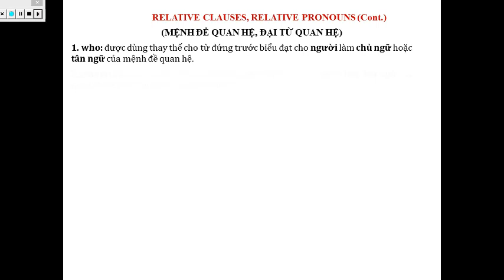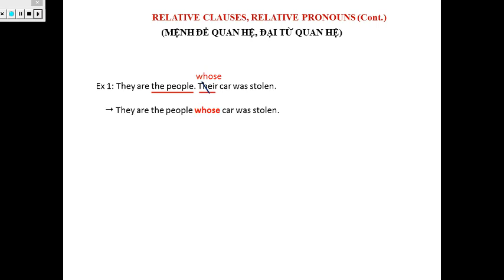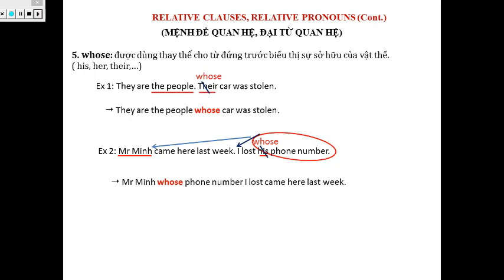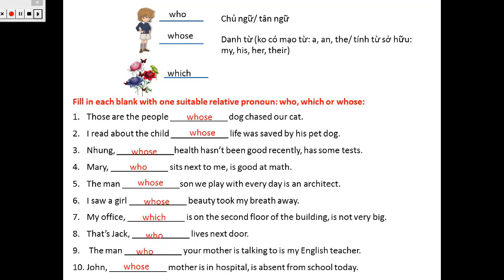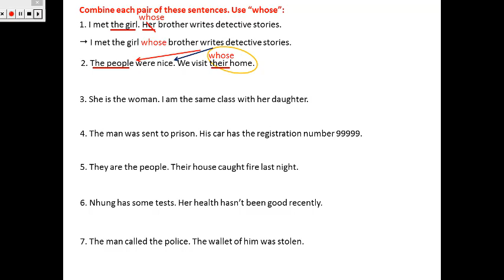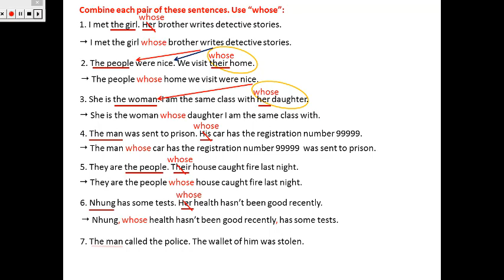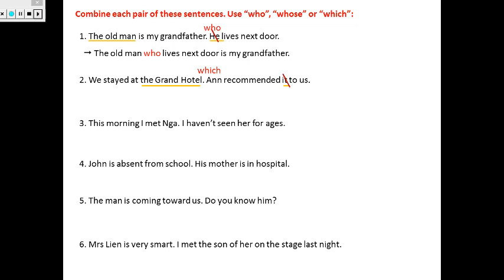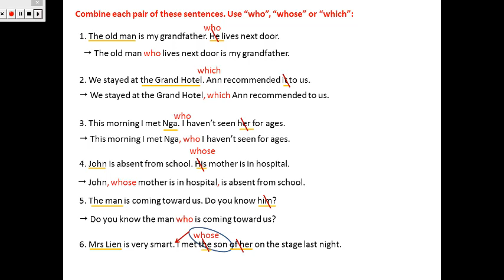TIẾNG ANH 9: RELATIVE PRONOUNS (ĐẠI TỪ QUAN HỆ)